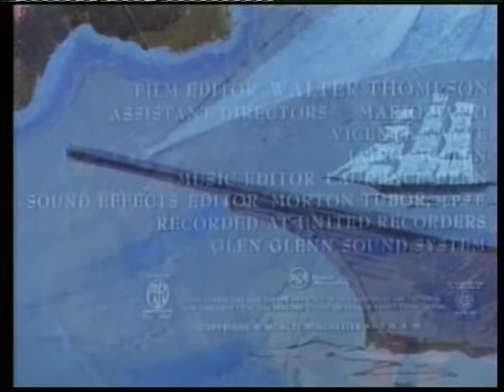"Samar" 1962 George Montgomery Ziba